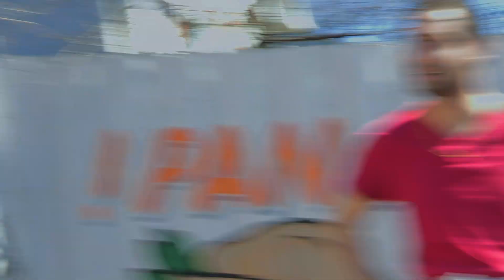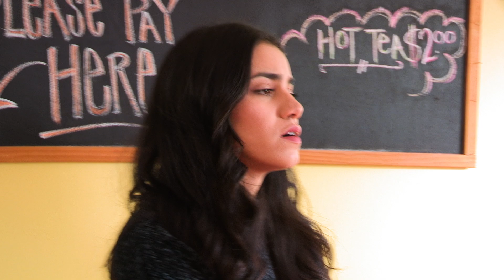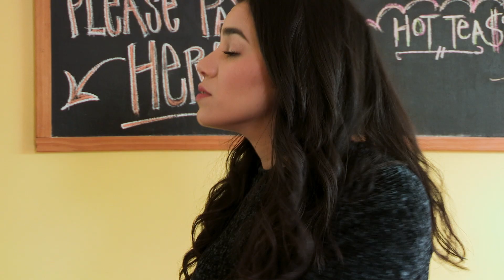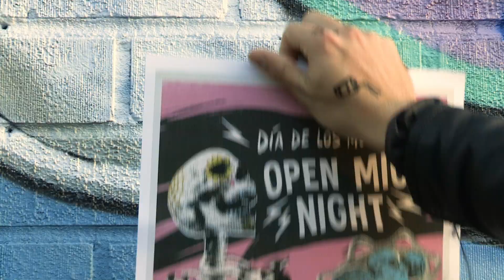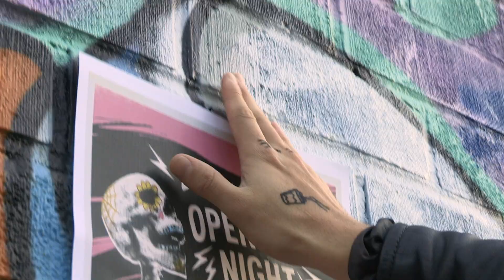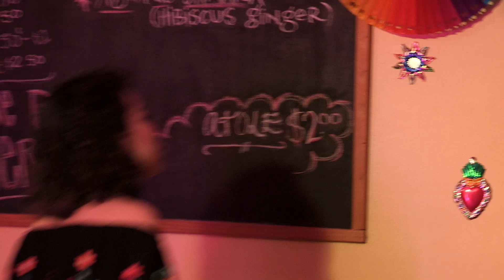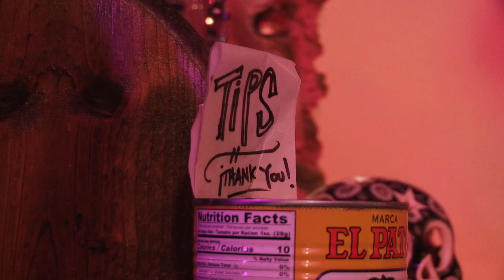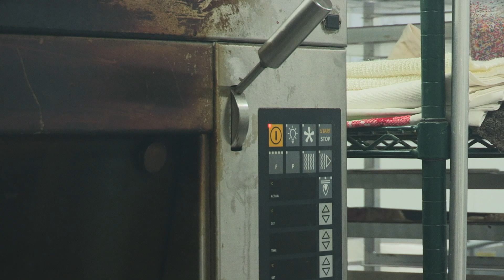Breaking Bread: Pilot Episode (2020) | HOCA Films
Breaking Bread - Episode 1 - Pilot
As a Mexican American family tries to balance the trials and tribulations of owning a small bakery and working with family, they must find a way to keep afloat.

Cast:
Naddya Alicea as Jenny
Santo Dileo as Antonio
Norma Alvarez as Juana
Valeria Ortega as Autumn
Vishvesh Bakshi as Digvijay

Supporting Cast:
Matthew Cuthbert as The Robber
Danita Bowie as Bathroom Knocker
Vodi as Crying Performer

Extras:
Vodi
Will Wright
Will Anderson
Margy Hassan
André Araujo
Marna Carney
Taylan Jones
Jessica Pickard
Danita Bowie
Kylie Wittmer

Crew:
Directed by Victor Chavez
Written by Victor Chavez and Luis Mameri
Produced by Annamaria Schreiber & Thang Ho
1st Assistant Director: Rocco Shapiro
Script Supervisor: Matthew Cuthbert
Director of Photography: Thang Ho
Production Designer: Mariana Gomez
Edited by Victor Chavez & Thang Ho
On set Dressers: Annie Hong & Kylie Wittmer
Make-up Artists: Chris Hiller & Annie Hong
Art PA: Taylan Jones
B Camera Operator: Christian Chambers
Gaffer: W. N. McNair
G&E Swing: Nekira Woodbury & James Abunawass
Boom Op & Sound Mixer: Jeremy Rock
Post-Production Sound: Ryan Steinbach
Composers: Victor Chavez & Jeremy Rock
Production Assistants: Darby Christensen, Caroline Pelaez, Noah Arnold, Jacob Korman, and Shane Young
BTS Photography: Vishvesh Bakshi

HOCA FILMS 2020
STAY UP TO DATE WITH EVERYTHING HOCA: